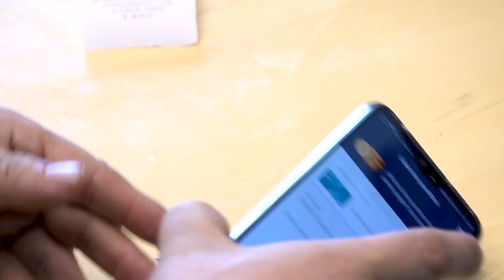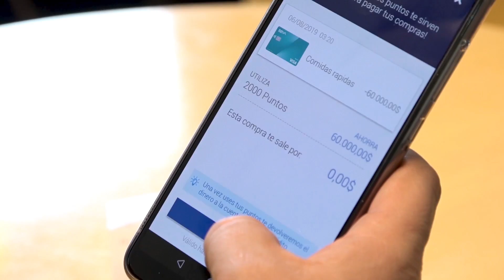El rollo de sushi más grande de Colombia Suki | helado con nitrógeno liquido | Los Insaciables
¿Sushi o burrito? ¡Sushiburrito y todos contentos! En este capítulo de Los Insaciables, nos fuimos a comer a Suki Sushi Burrito, un restaurante en Bogotá que combina lo mejor de la comida japonesa y la comida mexicana.

Pedimos de todo sin preocuparnos por el presupuesto, gracias los puntos del Banco BBVA... ¡Nos ahorramos 60.000 colombian pesos y nos los gastamos en helado! Aquí les dejamos el link con toda la información para también coman gratis.

Probamos El favorito de la casa, que viene con camarones, palmito y salmón con salsa de la casa, y el Suki, que trae camarones apanados. Las salsas estaban buenísimas y las porciones eran gigantes y sabrosas.

Calificación
- Llenura: 8.6
- Deleite: 8,1
- Economía: 8,7

Recomendado
El favorito de la casa

Horarios
lun. - jue.: 12:00 p.m. - 9:00 p.m. | vie. - sáb.: 12:00 p.m. - 10:00 p.m. | dom. y fest.: 12:00 p.m. - 8:00 p.m.